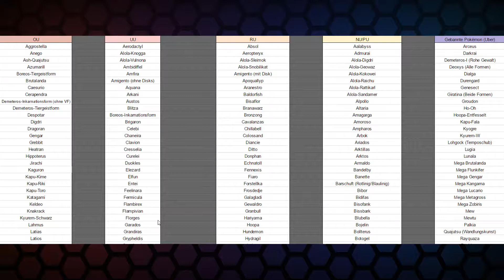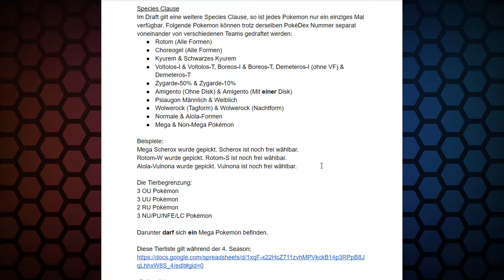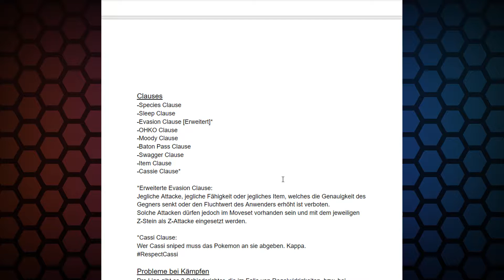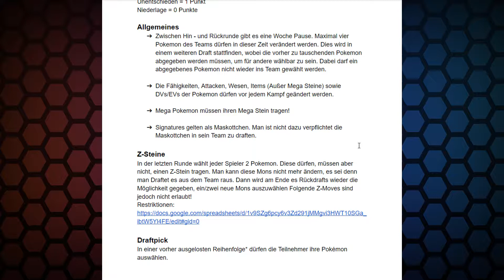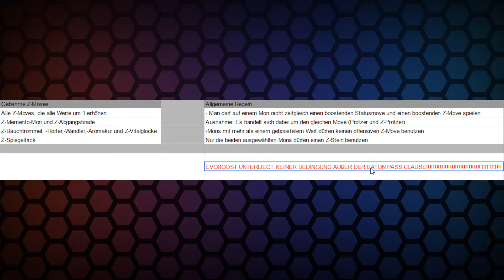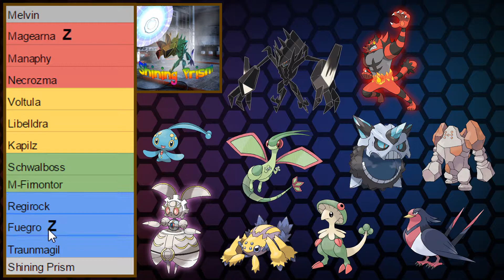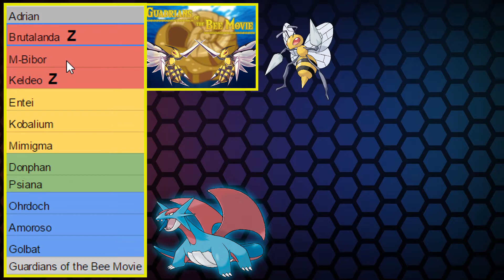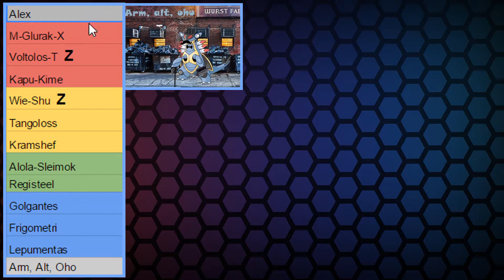Regeln, Infos und Teamliste! 🆉 Pokémon Z-League (German)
Eine neue Ära ist eingeläutet!
Die Pokemon Z-League beginnt ab 5. Juni, ein Video täglich um 17 Uhr von Montag bis Freitag!

Bock zu labern? Discord ist die Lösung!
Die Z-League wird komplett im Privatem ausgetragen und nur durch die Zustimmung (fast) aller Teilnehmer ist es mir erlaubt, die Replays aufzunehmen und zu kommentieren!

Es könnte daher sein, dass einige Kämpfe nicht gezeigt werden, obwohl diese statt fanden...

Verzeiht uns bitte jegliche Umstände, wie eben erwähnte Unvollständigkeit oder "geringe Qualität" der Co-Moderatoren ^^
Wir wünschen euch viel Spaß und Unterhaltung bei dem heutigen Kampf, bis zum nächsten Spieltag! ;)